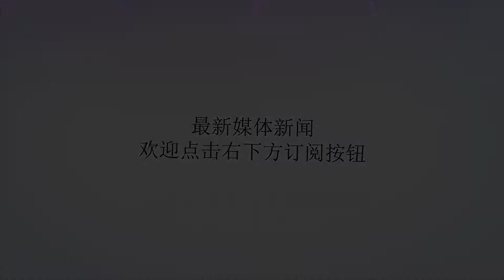四大天王同框！大巴黎全家福姆巴佩站C位 CNMB组合剑指欧冠?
谢谢！文刘姚尧随法国夺得2018年世界杯冠军、荣膺最佳新人的姆巴佩，终于归队了。迎回姆巴佩、阿雷奥拉和金彭贝3名世界冠军后，巴黎圣日耳曼队拍摄了全家福，大放异彩的姆巴佩出现在C位，核心内马尔、队史最佳射手卡瓦尼和当世最强门将布冯则出现在照片左侧。这是布冯今夏以自由身转会巴黎后，CNMB组合首次同框。本届世界杯，大巴黎堪称最大赢家：姆巴佩先在与阿根廷的1/8决赛一战封神，又在决赛中斩获进球，成为了比肩贝利的新人王，一时风头无两；卡瓦尼则是将乌拉圭队带进8强的功勋战将，若不是他在1/4决赛伤停，法国能否过乌拉圭这关还很难说；内马尔虽然未能率领巴西更进一步，但他的彩虹过人、跪地哭泣和招牌式的翻滚动作，同样吸引了全世界的目光，桑巴军团输了，他却火遍全球。新赛季法国超级杯，巴黎圣日耳曼队在深圳大运中心4-0完胜摩纳哥轻松夺冠，天使之翼梅开二度，恩昆库、维阿也各入一球，但最令中国球迷失望的，莫过于没有目睹CNMB强势合体的精彩。是役布冯首发出战零封对手，内马尔直到第75分钟才替补出战，巴黎第8次赢得法国超级杯冠军，但没有了卡瓦尼在前场的骚操作，姆巴佩迅雷不及掩耳的闪电奔袭，大家总觉得少了些什么。内战内行，外战外行一直是大巴黎的通病，上赛季身价超2亿的内马尔加盟球队一度让人看到希望，但法甲班霸却在欧冠1/8决赛早早出局。布冯今夏转战巴黎后，这支星光熠熠的球队不但拥有豪华中前场，防线也得到了加固升级。新赛季即将打响，CNMB组合能否破解皇马的垄断，在欧冠赛事取得突破拿到冠军呢？